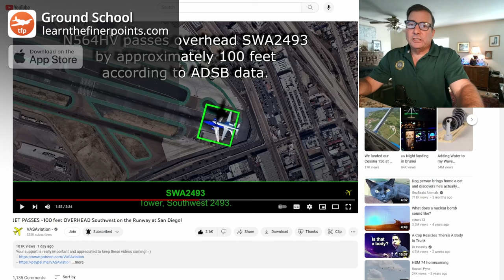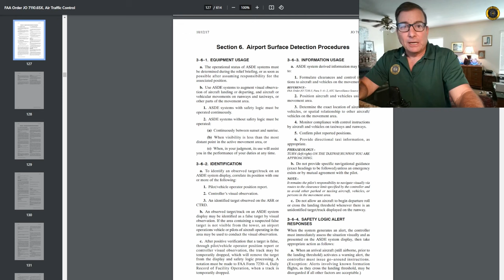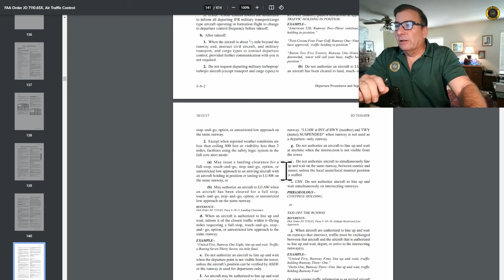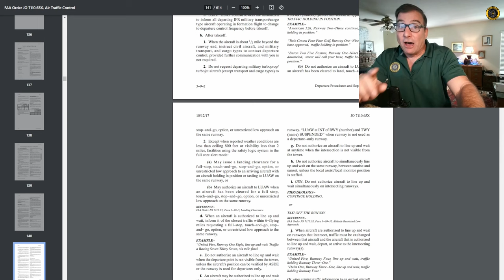San Diego Near Miss-Understaffed Air Traffic Control